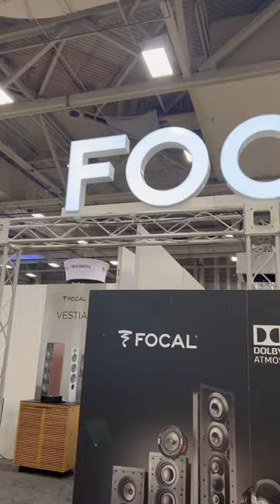SO MANY SPEAKERS! 🤯🔊